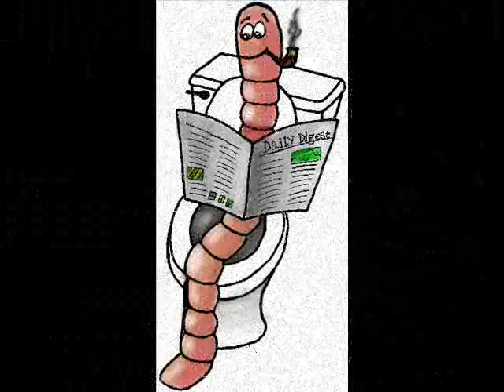Never Eat Slimy Worms - TNT Tommy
words and music - TNT Tommy